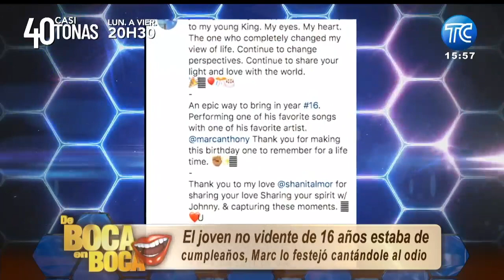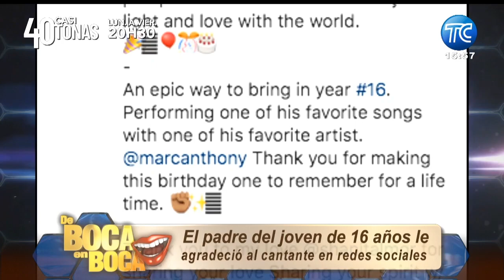Marc Anthony conmueve al interrumpir concierto para cantarle a niño no vidente